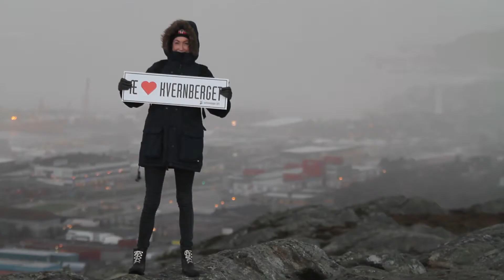Nettverksdagen 2013 Teaser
Vi ønsker velkommen til Nettverksdagen 2013 på Rica Hotell i Kristiansund. Her er et lite utdrag fra musikkvideoen til The Ferskenplukkers vakre bysang "Byen som stod opp igjen". Hele videoen finnes her